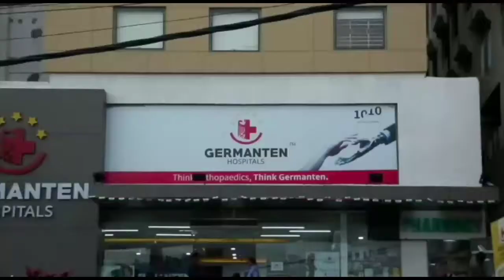CM KCR giving top priority to education sector: Satyavathi Rathod | News and Views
CM KCR giving top priority to education sector: Satyavathi Rathod.